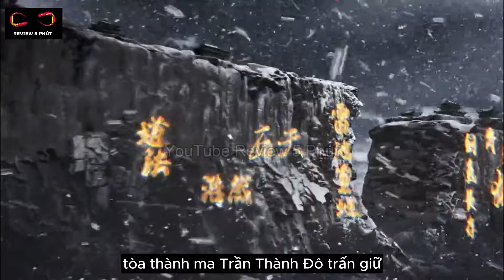Tóm Tắt Kiếm Lai Trọn Bộ Phần 1 : Khởi Đầu Của Tất Cả | Kiếm Lai 3D